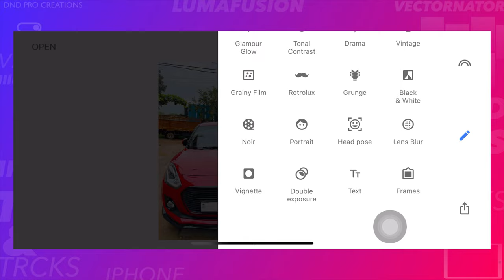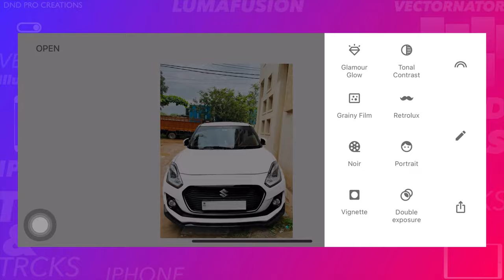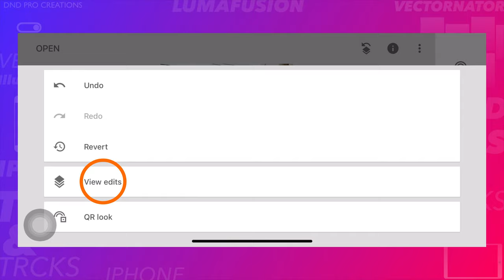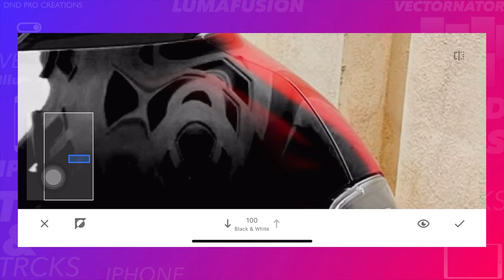Change Car COLOUR in just 1 minute using Snapseed in your phone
Easy way to change car colour using snspseed photo editing mobile app